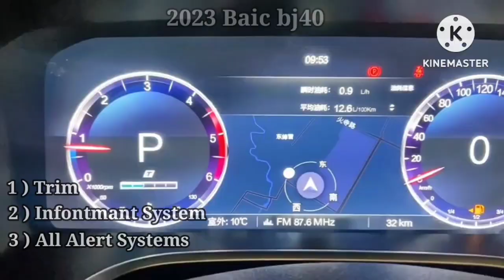2023 Baic bj40 review video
New is comes with 2.0l engine which produces 218 horsepower and 160 Kilometers per hour top speed and 80 Litters large fuel tank